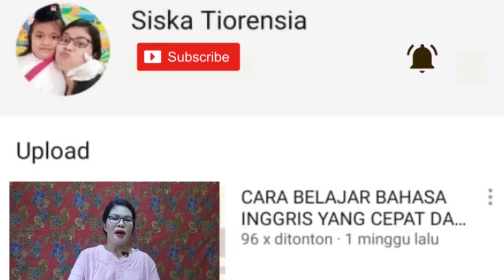Kalimat Bahasa Inggris untuk Bahasa Inggris Percakapan saat Travelling #2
Kalimat Bahasa Inggris untuk Bahasa Inggris Percakapan saat Travelling #2 adalah lanjutan dari video Kalimat Bahasa Inggris untuk Bahasa Inggris Percakapan saat Travelling #1. Video kalimat bahasa inggris travelling ini di design secara berurutan dan keberangkatan sampai ke tempat tujuan.
Selamat belajar!